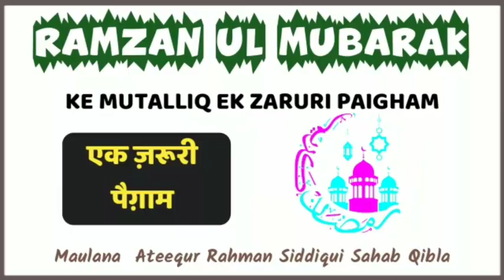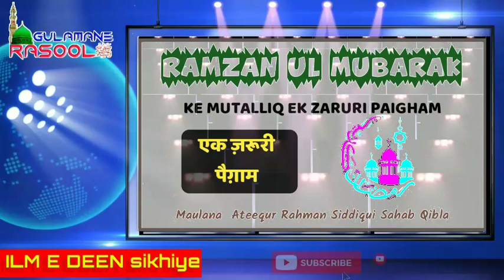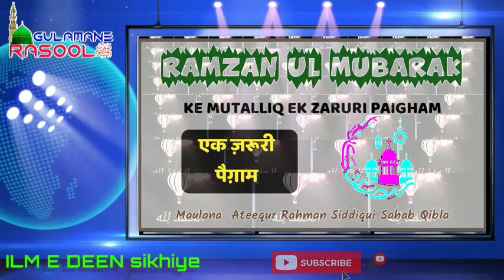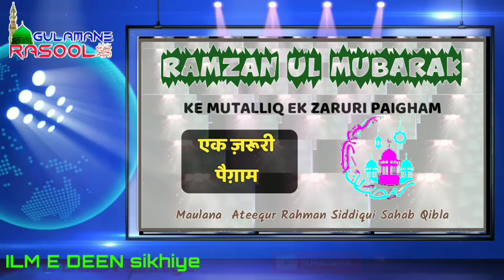Ek zaruri paigam Ramzan ul mubarak ke mutalliq | Maulana Ateequr Rahman Sahab | Gulamane Rasool ﷺ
Ramdan Kareem Mubarak

Ek zaruri paigam Ramzan ul mubarak ke mutalliq |
Maulana Ateequr Rahman Sahab | Gulamane Rasool ﷺ